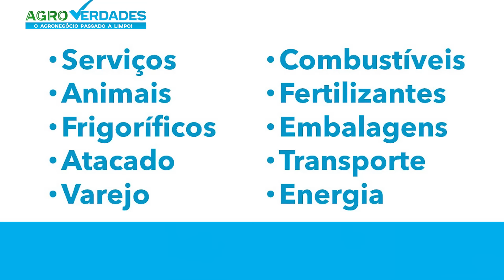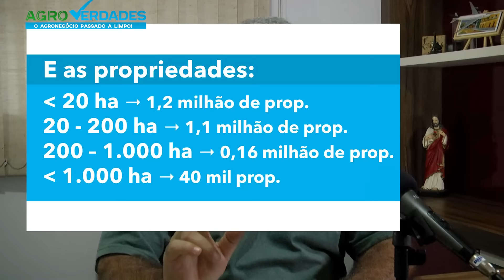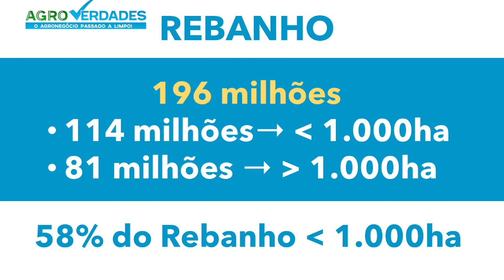NA PECUÁRIA DE CORTE PREDOMINAM OS LATIFUNDIÁRIOS?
Nas mídias nacionais a pecuária de corte é sempre apresentada como uma atividade ligada a grandes fazendas e poderosos produtores. Você já pensou que isso pode ser mais um equívoco ou, até mesmo um erro proposital para prejudicar o setor? Assista esse vídeo e tire suas conclusões.